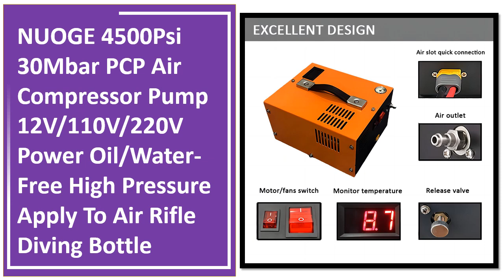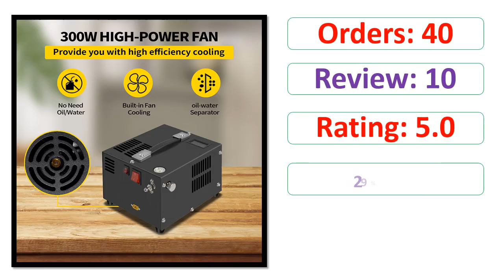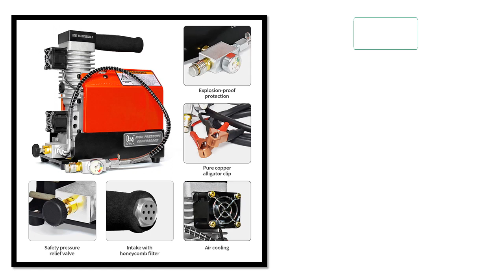Top 5 Best Air Compressor Pump On 2023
5. NUOGE 4500Psi 30Mbar PCP Air Compressor Pump 12V/110V/220V Power Oil/Water-Free High Pressure Apply To Air Rifle Diving Bottle

4. COMbar 4500Psi 300Bar 12V PCP Air Compressor High Pressure Pump Compressor Transformer Pneumatic Airgun Rifle Inflator

3. TUXING TXES061 300Bar 4500Psi 12V Portable High Pressure Pump PCP Air Compressor with Transformer Diving Shooting Tire Cylinder

2. GX-CS2 30Mpa 300Bar 4500Psi 12V PCP Air Compressor 12V Portable High Pressure Pump for Diving Scuba Tank

1. NUOGE PCP Air Compressor With Explosion-proof Valve 300Bar 4500Psi 12/110/220V For Filling Submersible Air Gun Cylinders